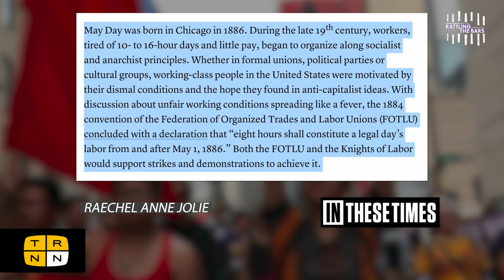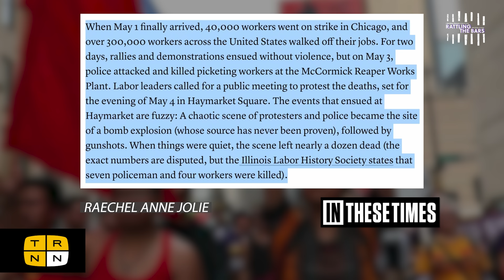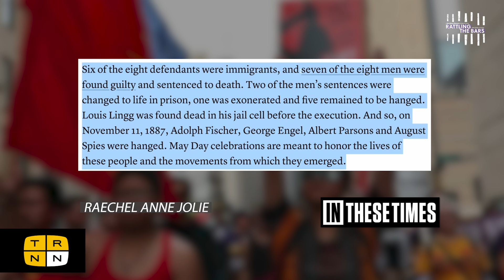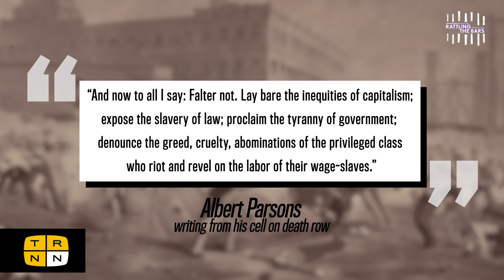May Day and the Haymarket Massacre | Rattling the Bars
May Day, also known as International Workers' Day, is celebrated around the world by labor unions, socialist parties, and anarchists. May Day's origins go back to the 1886 Haymarket Affair, when hundreds of thousands of US workers walked off the job, and 40,000 went on strike in Chicago for an eight-hour workday. Despite its origins, May Day is largely unknown in the US today. TRNN Editor-in-Chief Maximillian Alvarez joins Rattling the Bars for a discussion on the history of May Day, and how the persecution of organizers in the wake of the Haymarket Massacre highlights the importance of extending solidarity from the labor movement to the fight to abolish the prison industrial complex.

Studio Production: Cameron Granadino, David Hebden

The Real News is an independent, viewer-supported, radical media network.